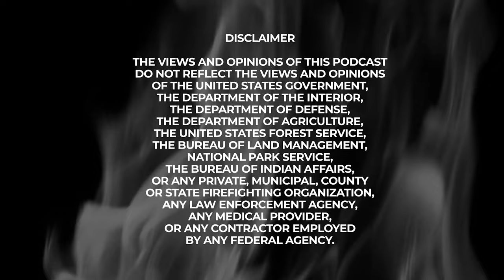Changing The One-Size-Fits-All Game Of Wildland Firefighting PPE With Korena Hallam And Summer Hurd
Full Title: Green Buffalow: Changing The One-Size-Fits-All Game Of Wildland Firefighting PPE With Korena Hallam And Summer Hurd

Despite the changes we have made, would you believe that PPE hasn’t been changed in 30 years? It continues to be governed by antiquated rules that no longer best serve what we need today. In this episode, Korena Hallam and Summer Hurd from Green Buffalow dive deep into the changes we need to see, especially when it comes to the different needs between men and women in the field. They explain the complex and technical nature of creating a wildland firefighting PPE that fits and performs WAY better. Plus, they let us in on what it’s like starting a small business, how they’ve grown it, and what lessons they learned along the way. Korena and Summer are definitely changing the one-size-fits-all game of wildland firefighting PPE. Tune in now to learn how they are making headways despite it all.